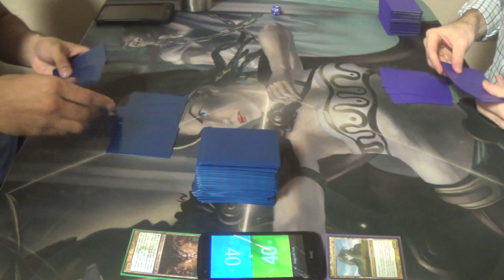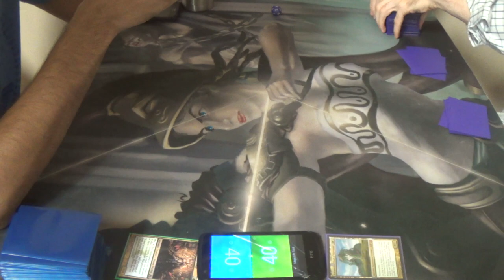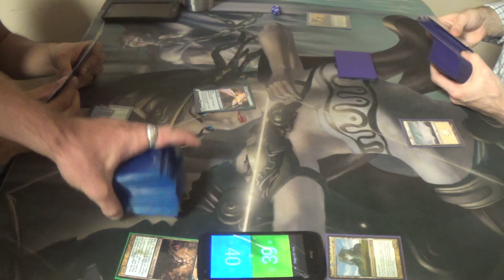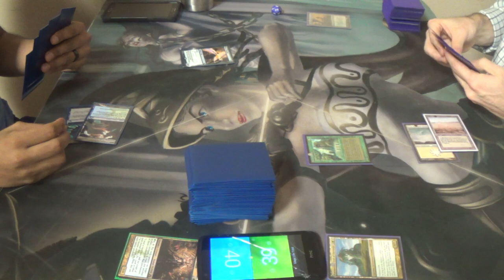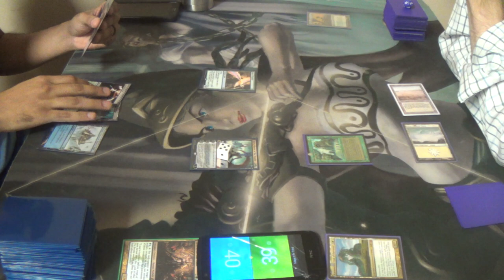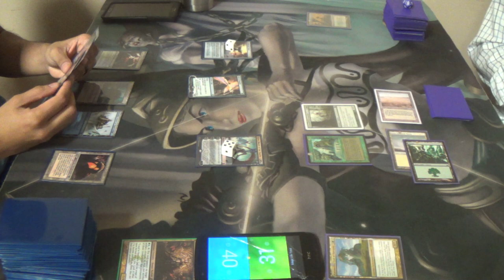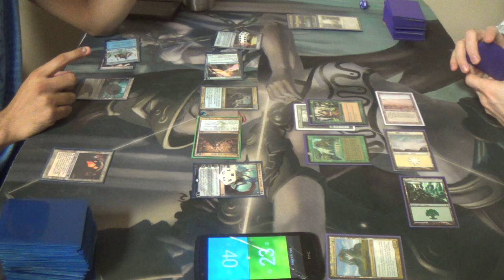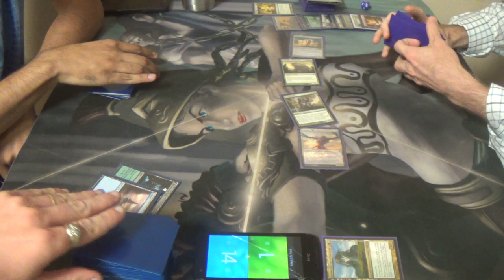EDH Magic — Vorel vs. Karametra — Game #3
Time to go off with Primal Surge!

As for the misplays, well, I'll let my good friend Peppy Hare take this one.
"Never give up! Trust your instincts!"
On the other hand...

Thanks to our patrons:
Benedetto Diab
Chad
Vladictus

Special thanks to Galactic Quest for allowing me to film at their store.